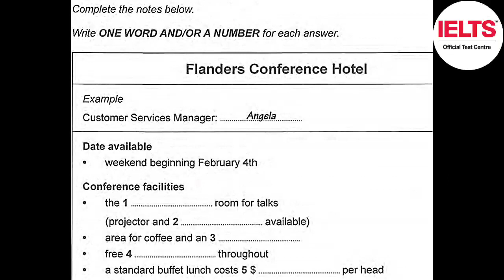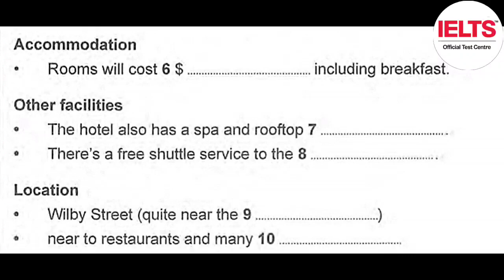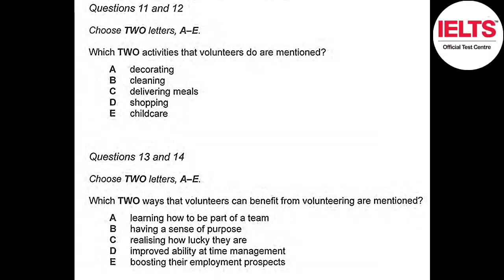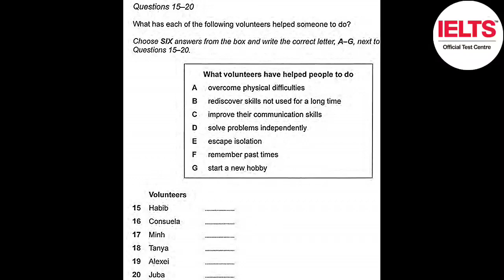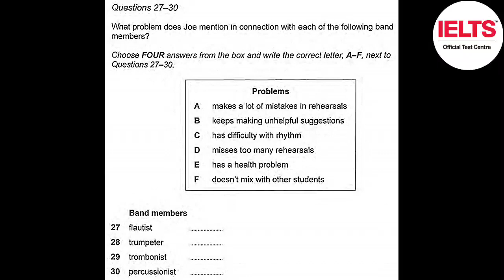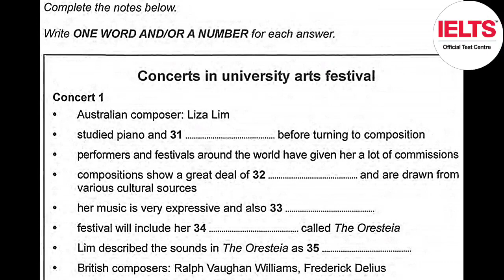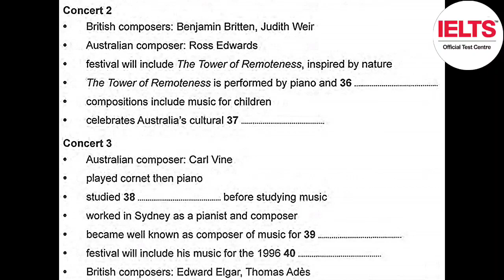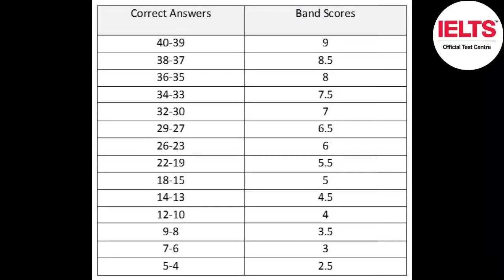13 MARCH "LEAKED" IELTS LISTENING TEST 2023 | IDP LISTENING TEST WITH ANSWERS